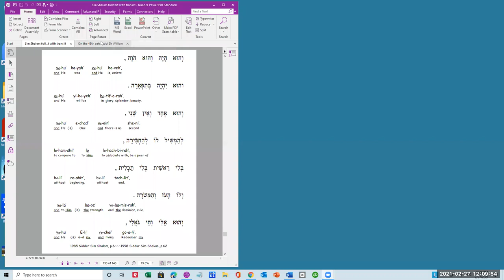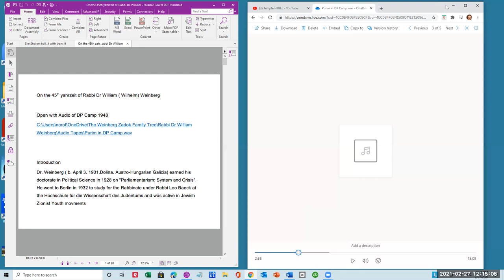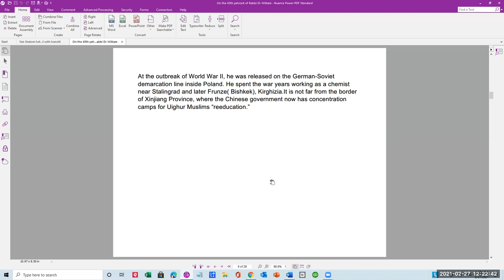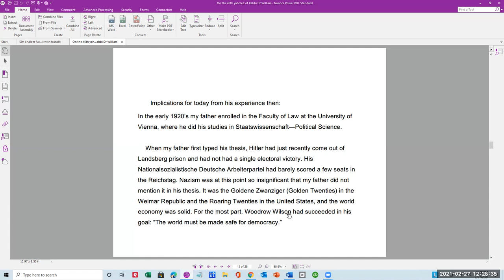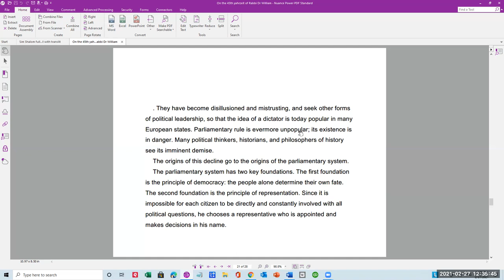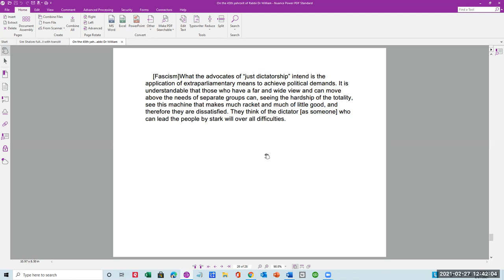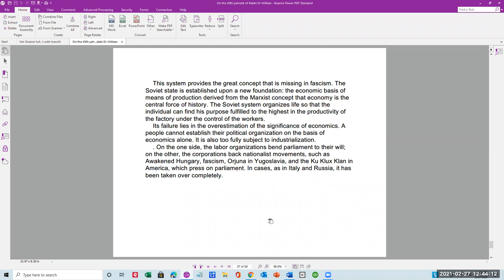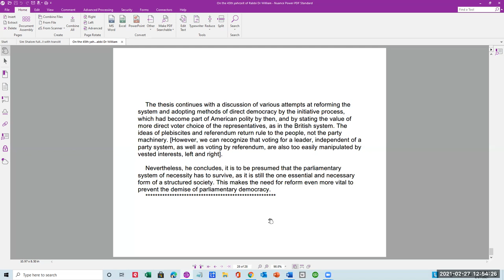Lessons from my Father as a Young Student for Today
Today, Feb 27, Shsuhan Purim, is the anniversary f my father's passing. Rabbi Dr William Weinberg served as the first State Rabbi of Hesse, Germany, after the Holcoaust. This discussion in his memory is about his doctoral dissertation on democracy, written nearly a century ago, and its implications for today.